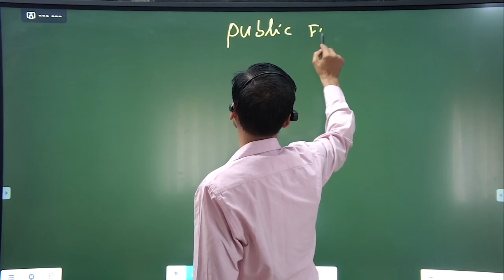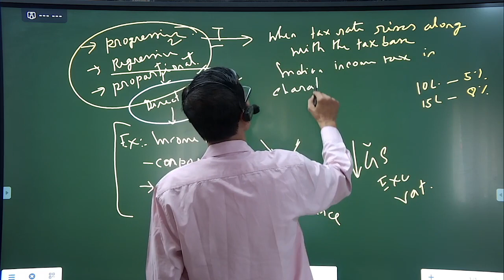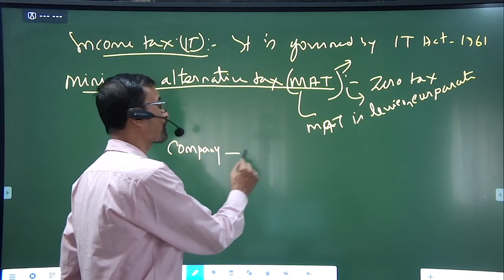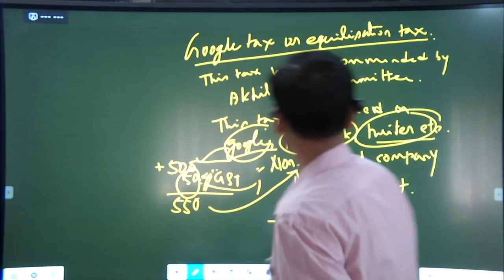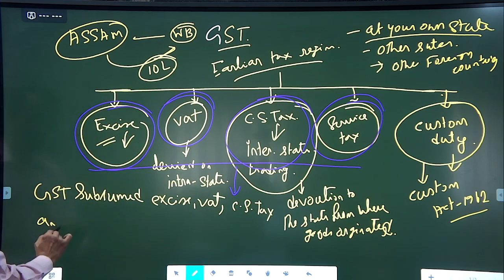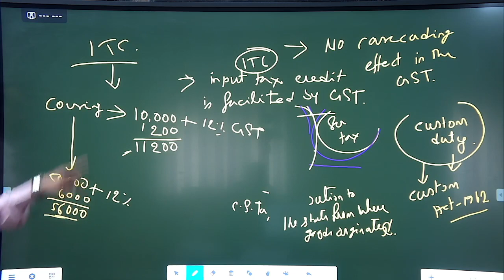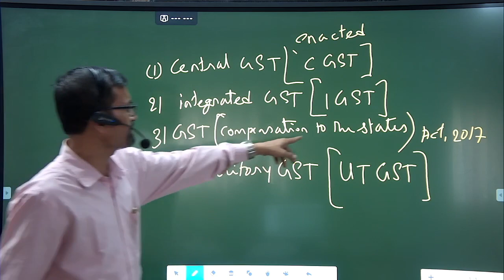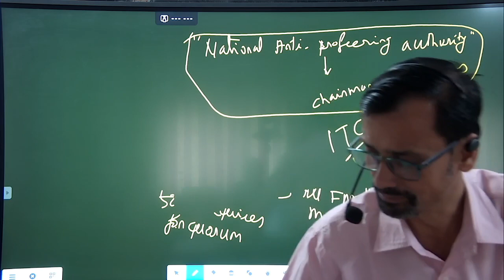Indian Economy: Public Finance - 2 (Taxation Policy)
Live session of indianeconomy from UPSC/APSC Fundamental Course